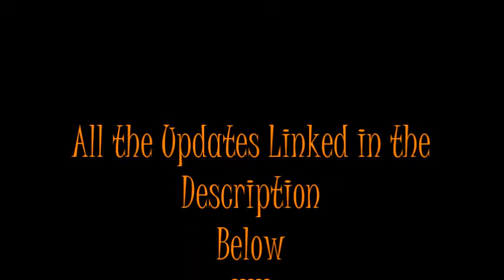YAoi manga chapters UPDATE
~Until Next time: Peace, Love and Stay Groovin' Humans!